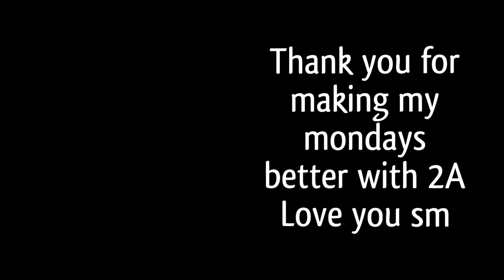Shadowhunters 2A || Rising, Rising